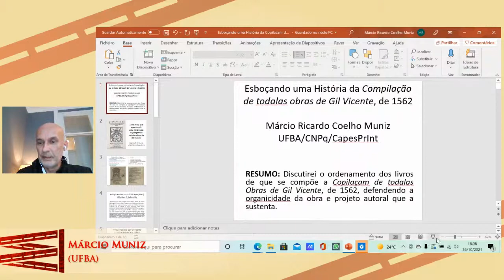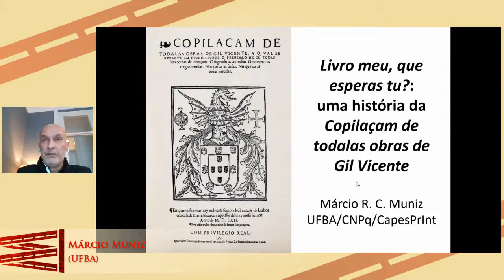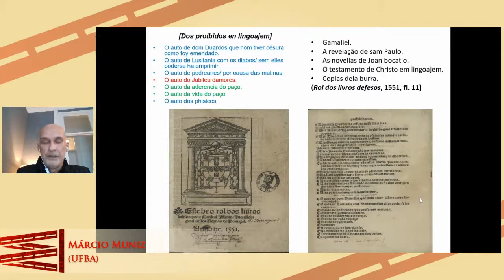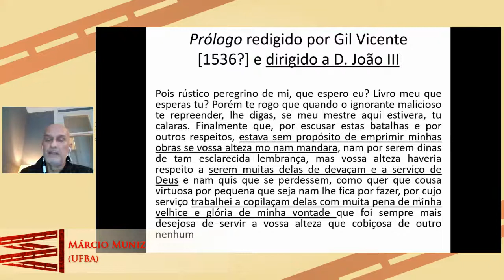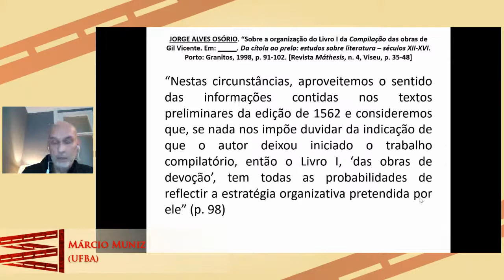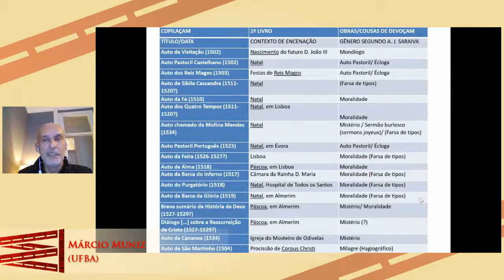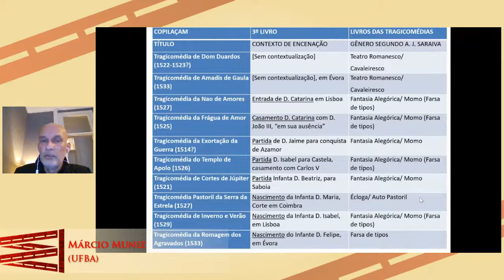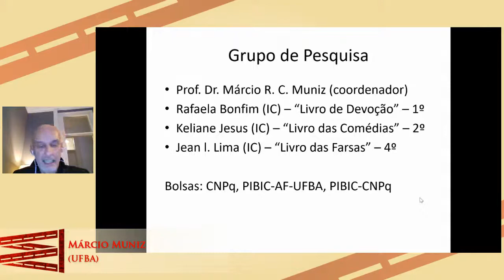ABRAPLIP - MESA L2